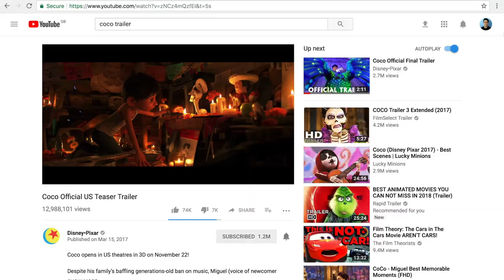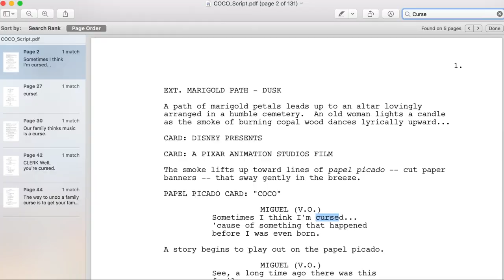Why does the Guitar take Miguel to the Land of the Dead? - Pixar Coco Theory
So, what do you think? Is the Guitar Cursed because it belonged in both the living world and the land of the dead simultaneously? Does this help explain why the guitar took Miguel to the land of the dead to those of you who were confused?

I'm honestly so proud of this video, I really feel like I've found the actual intended solution to this conundrum, so if you enjoyed it make sure to leave a like!

Also, that's two Pixar theories I've made in the last few weeks that I'm really proud of, so if you enjoyed them and want to see more, make sure to suggest other ideas in the comments down below!